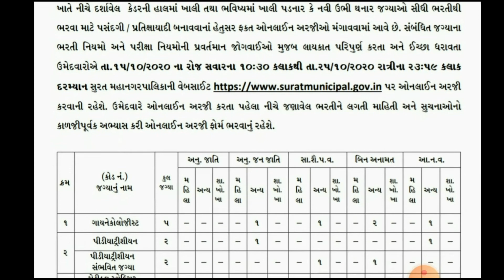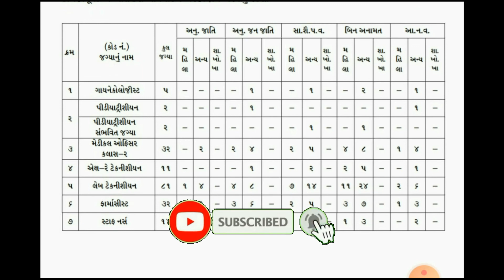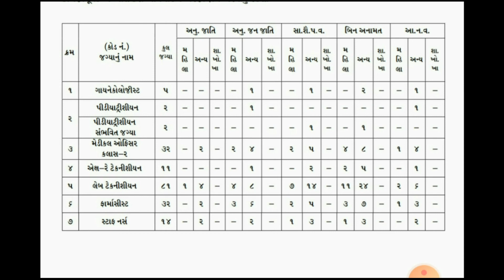#92 Surat recruitment 2020 | Surat Urban Health Project Bharti 2020 | Surat in bharti Education Zone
Today Topic : Surat recruitment 2020 | Surat Urban Health Project Bharti 2020 | Surat in bharti Education Zone